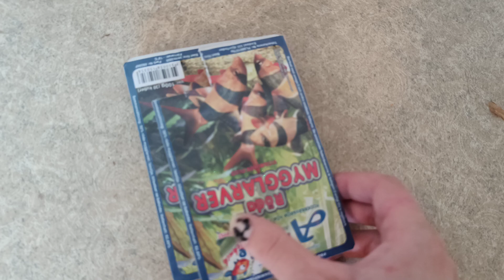Uusia kasveja Multaa Valot Päälle & Kaloille Toukka Muonaa